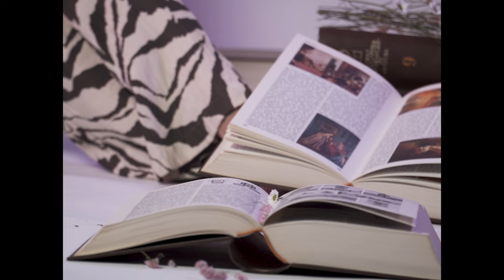Filipa Biscaia - O que hoje sou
Letra: Teresinha Landeiro

Voz: Filipa Biscaia
Guitarra portuguesa: André Dias
Viola de fado: Bernardo Viana
Viola de baixo: Daniel Pinto

Gravação: Conservatório de música de Coimbra
Mistura e masterização: Estúdios Pé de Vento por Fernando Nunes

VÍDEO
Conceito: Filipa Biscaia e Rita Grazina
Produção: Beri (@weareberi_)
Realização: Rita Grazina
Dir. Fotografia: Bernardo Peixoto
Dir. Arte: Rita Grazina
Make-up artist: Inês Aguiar
Montagem e color grading: Bernardo Peixoto

Agradecimentos
Valéria Carvalho e Emanuel Moita